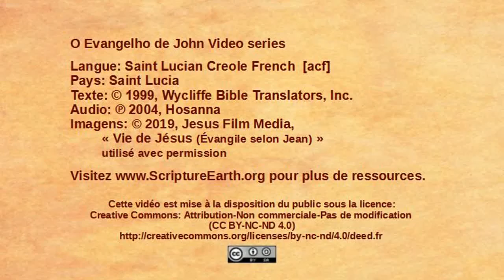St. Lucia Creole - John 18:1-14 - Jesus betrayed and arrested [acf]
Scripture Videos from the Gospel of John in St. Lucian Creole French (Kwéyòl) of Saint Lucia. [acf]